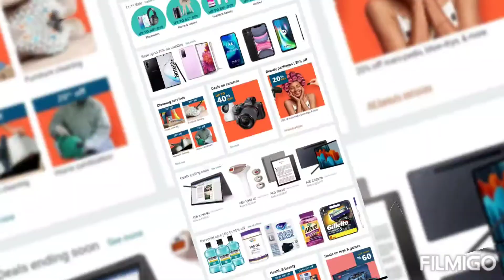Lenovo ThinkPad X1 Carbon 10th Generation Ultrabook